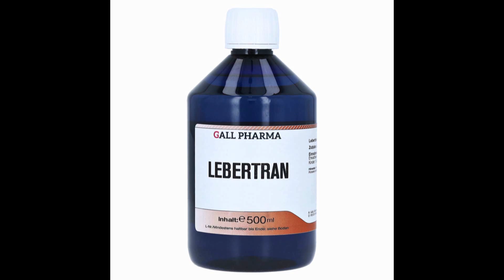Hexentanz in Thuringia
Moin :-)
Für alle die es interessiert :
ich mach was mir gefällt (Punkt )
ich habe einfach nur Bock meine teils lustigen, ehrlichen, sarkastischen
oder vielleicht auch etwas kaputten :-) Fantasien
die mein Gehirn so zusammenbraut in Musik umzusetzen,
so das ich mir dieses in 10 oder 20 Jahren auch noch anschauen, und darüber lachen kann ...
In 1. Linie mach ich es für mich selbst - ohne kommerziellen Hintergrund
und teile es gern mit Euch :-)
Der Spaß sollte dabei aber immer im Vordergrund stehen.
Mitstreiter immer willkommen